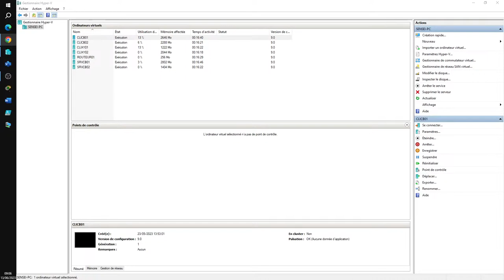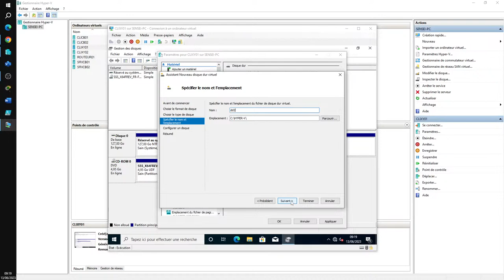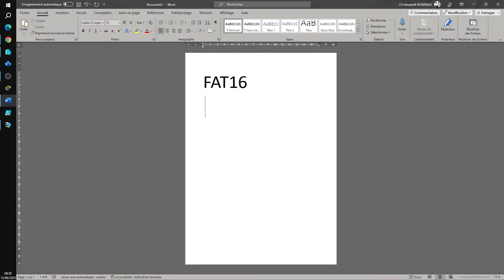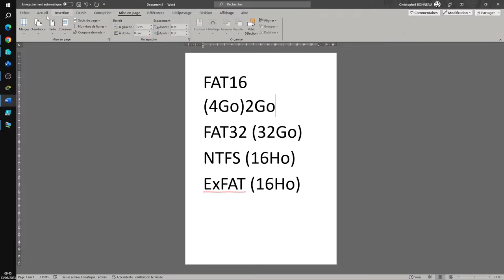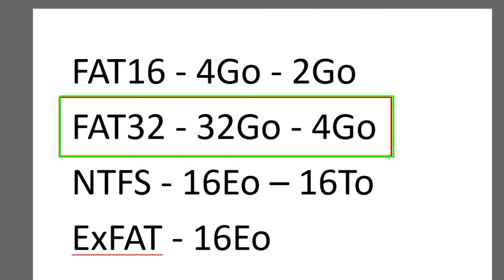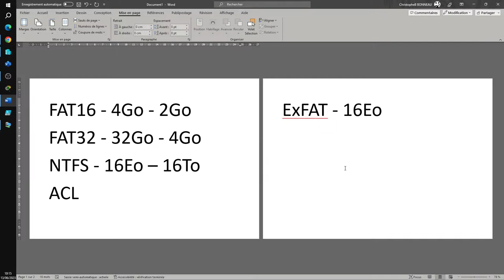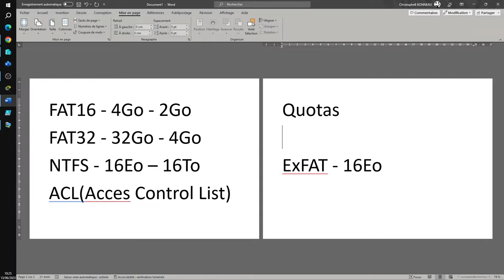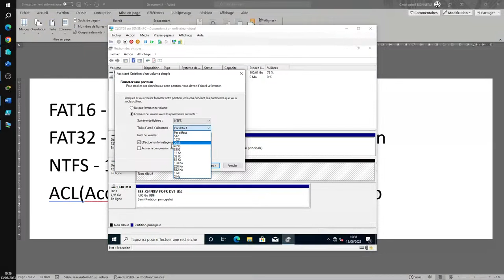TSSR44 Maitrise du poste de travail Jour2-Partie1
🔥 LIENS UTILES
▸ Portail de recherche des formations région NouvelleAquitaine :